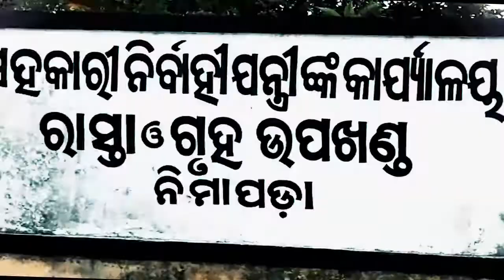ପଦାରେ ପଡିଛି ପୂର୍ତ୍ତ ବିଭାଗର ଠିକାଦାର ପ୍ରିତୀ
ପୁରୀ ଜିଲ୍ଲା ପିପିଲି-କୋଣାର୍କ ରାଜ୍ୟ ରାଜପଥର ରେଞ୍ଚଠାରୁ ନିମାପଡା ପର୍ଯ୍ୟନ୍ତ ରାସ୍ତା ପ୍ରଶସ୍ତିକରଣ କାମରେ ଦେଖିବାକୁ ମିଳିଛି ବ୍ୟାପକ ଅନିୟମିତତା । ପୂର୍ତ୍ତ ବିଭାଗ ଦ୍ବାରା 20କୋଟି ଟଙ୍କା ବ୍ୟୟ ବରାଦରେ ଚାଲିଥିବା ରାସ୍ତା ପ୍ରଶସ୍ତିକରଣରେ ନିମ୍ନମାନର କାମ କରାଯାଉଥିବା ହୋଇଛି ଅଭିଯୋଗ...